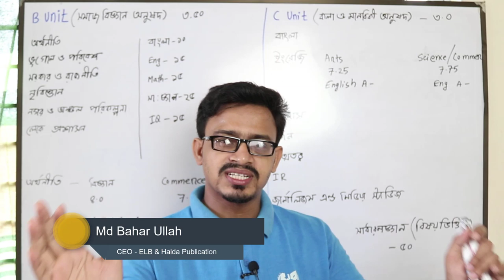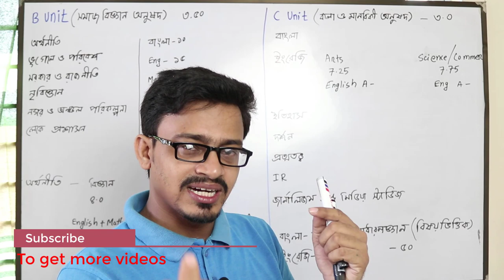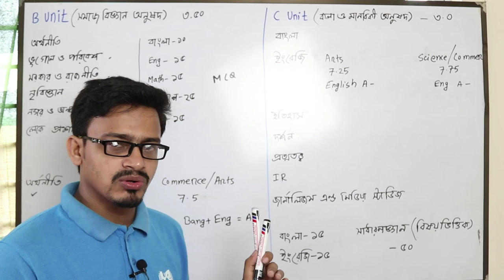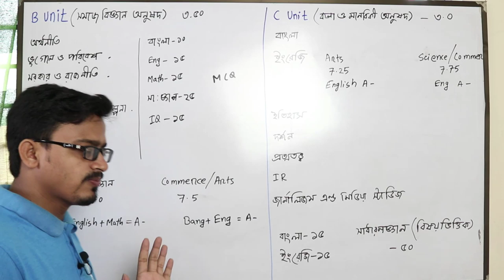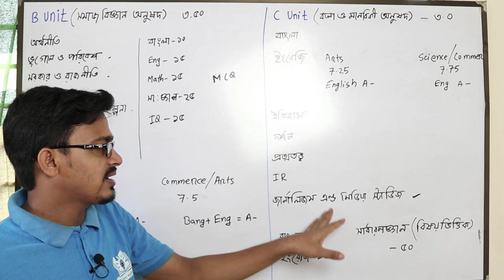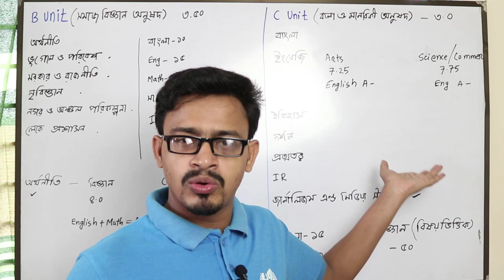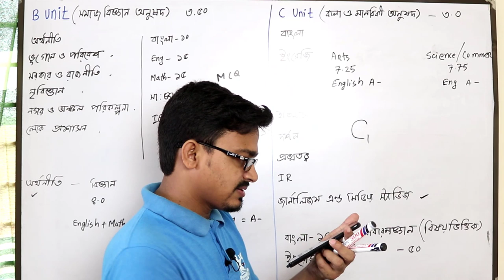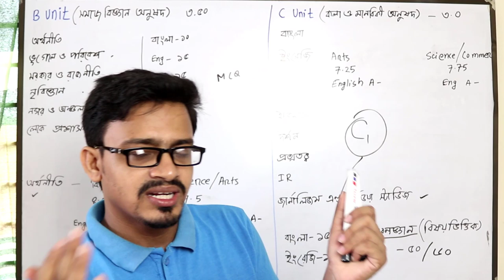Jahangirnagar University B, C, C1 Unit Details || জাহাঙ্গীরগর বিশ্ববিদ্যালয় জাবি ২০১৯ - ২০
জাহাঙ্গীরনগর বিশ্ববিদ্যালয় ভর্তি প্রস্তুতি
ভর্তি তথ্য
Ju Admission Preparation 2019
Ju Admission Test 2019
Jahangirnagar University admission test 2019
Ju admission tips
জাবি ভর্তি প্রস্তুতি
Vorrti Porikkha Er Prostuti
JU Admission 2018-19 / জাহাঙ্গীরনগর বিশ্ববিদ্যালয় ২০১৮-১৯/ জাবি-২০১৮-১৯ ভর্তি বিজ্ঞপ্তি প্রকাশিত হয়েছে।  এটি ওয়েব সাইটে প্রকাশিত হয় ১৬/০৮/১৮ তারিখে। চলুন দেখে নেয়া যাক ২০১৮-১৯ ভর্তি বিজ্ঞপ্তি টি । বি ইউনিট (সমাজবিজ্ঞান অনুষদ)-এ বিজ্ঞান + মানবিক + ব্যবসায় শিক্ষা বিভাগের শিক্ষার্থীরা পরীক্ষার ‍দিতে পারবে এবং সমাজবিজ্ঞান অনুষদের মোট ৬ টি ডিপার্ট্মেন্টে ভর্তি হতে পারবে।
Admission জাহাঙ্গীরনগর বিশ্ববিদ্যালয়ের (জাবি) ‘বি’ ইউনিটের (সমাজবিজ্ঞান অনুষদ) ভর্তি পরীক্ষার বিস্তারিত
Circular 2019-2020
Jahangirnagar University Admission Circular
Jahangirnagar University (JU) is going to invite the first-year undergraduate students to apply soon. So you need to know Jahangirnagar University admission circular 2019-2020 session.
Jahangirnagar University admission test circular 2019 Juniv Edu. Therefore, the authority will take the 1st year honours admission process for under eight units. Consequently, they are A Unit, B Unit, C Unit, D-Unit, E Unit, F Unit, G-Unit and H Unit. Though, It has a chance to apply for JU admission test via SMS like previous year. Hence, For this process, you need to have a Teletalk Mobile Phone to apply JU Admission Test. So, we have given the Jahangirnagar University admission test application process in page below.

🌐 HSC PHYSICS 🌐